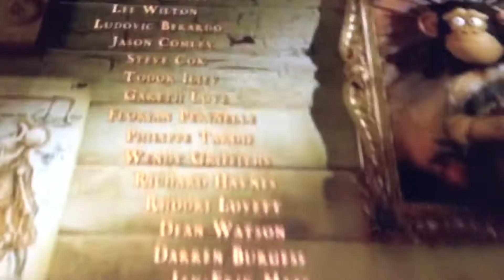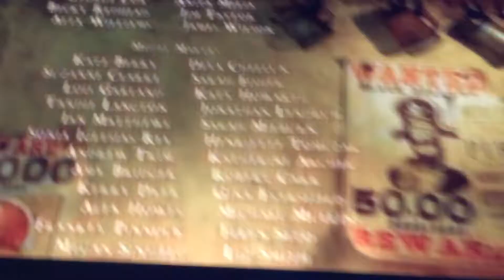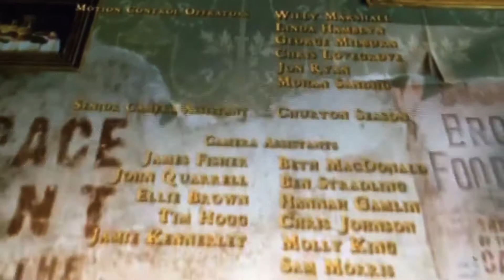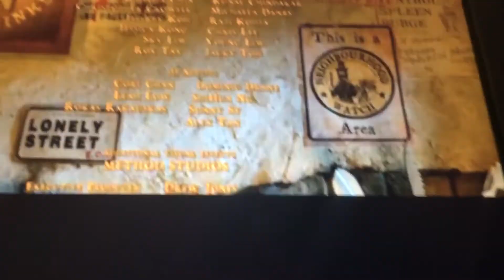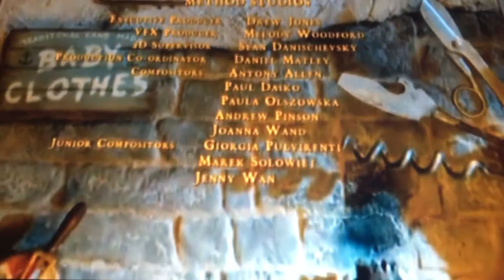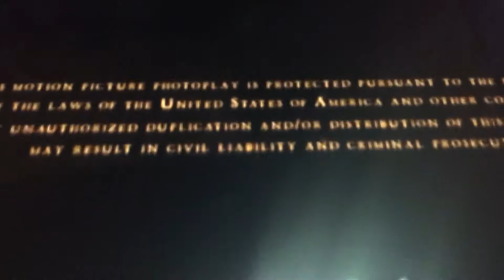Xilam Presents: Oggy And The Cockroaches: The Movie - End Credits Scene (2015) HD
(C)2015 Sony Pictures Animation, Xilam Animation, Columbia Pictures, Sony Pictures Entertainment

(C)2015 Sony Pictures Home Entertainment

Upcoming Xilam Movies “Dr. Seuss’ The Grinch“ (2018) “How Joey Stole Christmas: A Oggy and the Cockroaches Christmas Movie” (2018) The Xilam Movie” (2018) ”Oggy And The Cockroaches: The Movie 2” (2019) “Joeyzilla: A Oggy and The Cockroaches Movie” (2019)
“Go West 2: A Lucky Luke Sequel”
(2020) “The Xilam Movie 2: The Second Part” (2022)
“The Dr. Seuss Movie” (2023)
“Oggy And The Cockroaches: The Movie 3: Christmas Vacation” (2024)
“The Xilam Movie 3: The Third Part” (2028)
“Dr. Seuss’ The Cat in the Hat” (2032) “Kaena 2” (2034)
“The Xilam Movie 4: The Forth Part” (2044)
“The End Of The Xilam” (2099)
“The Xilam Movie 5: Endgame” (2100)
“Dr. Seuss’ The Grinch 2: Halloween is Grinch Night” (2111)